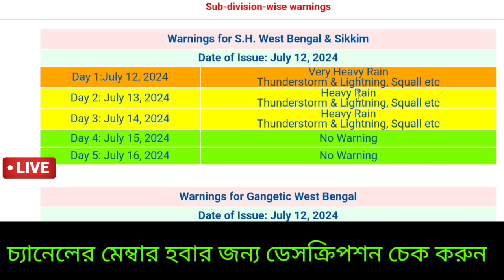🔴Live দক্ষিণবঙ্গে ভারী বৃষ্টি জানাচ্ছে আলিপুর, ১২-১৩ কি বৃষ্টি হবে? নিম্নচাপে কবে বৃষ্টি, Weather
💥বিশেষ ঘোষণা 🔴👉 খবর বাংলা চ্যানেলের মেম্বারশিপ চালু হয়েছে মাত্র ২৯ টাকা করে মাসে, মেসেজ কমেন্ট ও live চ্যাট করার ক্ষেত্রে বিশেষ সুবিধা থাকছে। আপনার করা কমেন্ট অগ্রাধিকার পাবে উত্তর দেওয়া হবে ইত্যাদি আরো সুবিধা। নিচের লিঙ্ক  ক্লিক করে চেক করুন আর মেম্বারশিপ নিন বন্ধুরা।

💥👉পেমেন্ট অনলাইন এ করতে হবে মেম্বারশিপ নেবার ক্ষেত্রে

🔴👉এখন খবর বাংলা ফেসবুক এ উপলব্ধ আপনাদের অনুরোধে। নিচের লিঙ্ক এ FOLLOW করুন বন্ধু।

🙏❤️ অনেক অনেক ধন্যবাদ বন্ধু ডেসক্রিপশন চেক করার জন্য।
একটু সময় দিয়ে সাজেশন দিতে পারেন কিছু পরিবর্তন যদি করতে হয়।

🤗🥰স্বাগত বন্ধু খবর বাংলা ইউটিউব চ্যানেলে আশাকরি সুস্থ আছেন ।

🔴👉 ঘূর্ণিঝড়ের খবর: ঘূর্ণিঝড় রেমাল বর্তমানে মিলিয়ে গেছে। এরপর যে ঘূর্ণিঝড় সৃষ্টি হবে সাগরে সেটির নাম আসনা ( Cyclone Asna ) যার নাম দিয়েছে প্রতিবেশী দেশ পাকিস্তান। তবে এটি কোন উপকূলে আছড়ে পড়বে তা এখনও নিশ্চিত হয়নি। সম্ভবত বর্ষা পরবর্তী সময়ে এটি সৃষ্টি হতে পারে।

🔴👉 বর্ষার খবর : ২ জুলাই গোটা দেশেই বর্ষা প্রবেশ করলো জানালো ভারতীয় মৌসম ভবন। ৩০ মে ২০২৪ একসঙ্গে কেরালা ও উত্তর পূর্ব ভারতের বেশিরভাগ এলাকায় ও বাংলাদেশের সিলেট ও চট্টগ্রাম বিভাগে ২০২৪ সালের বর্ষা বা মৌসুমী বায়ু প্রবেশ করেছিল কিন্তু তার ২৪ ঘণ্টার মধ্যেই ৩১ মে পশ্চিমবঙ্গের উত্তরবঙ্গ ও বাংলাদেশের বেশিরভাগ জেলাগুলিতে বর্ষা সময়ের আগেই প্রবেশ করে অর্থাৎ বর্ষার আগমন হল যেটা ইতিমধ্যে জানিয়েছে আবহাওয়া দপ্তর। এর ফলে এই সমস্ত এলাকায় ভারী অতি ভারী বৃষ্টির সতর্কতা জারি করা হয়েছে এবং বিশাল বৃষ্টি হচ্ছে রোজ।  তাহলে দক্ষিণবঙ্গে বর্ষা কবে প্রবেশ হবে? এবারেও সময়ের আগে হলো না প্রবেশ। ১০ জুন দক্ষিণবঙ্গে বর্ষা প্রবেশের সরকারি দিন থাকলেও সেটা হয়নি। ২১ জুন দক্ষিণবঙ্গে কলকাতা সহ আরো অনেক জেলায় দক্ষিণ পশ্চিম মৌসুমী বায়ু প্রবেশ করে, এবার ২৮ জুন গোটা দক্ষিণবঙ্গে বর্ষার প্রবেশ হলো জানালো ভারতীয় মৌসম ভবন। সঙ্গে বিহার উড়িষ্যায় বর্ষা ঢুকেছে। ঘূর্ণাবর্ত রয়েছে এরফলে মেঘলা মেঘলা আকাশ থাকার সম্ভাবনা বেশি হবে দক্ষিণ বাংলায়।কিন্তু সামান্য অস্বস্তি ভোগাবে আদ্রতা বেশি থাকতে পারে বলে, নিম্নচাপ থাকার ফলে ভারী বৃষ্টি হতে পারে দক্ষিণবঙ্গে ফলে চাষের সুবিধা হবে , উপকৃত হবে বাংলার চাষি সহ সমস্ত মানুষ।  ভ্যাপসা গরম একটু থাকবে। এবার বৃষ্টি বাড়বে দক্ষিণবঙ্গে ফলে অতি ভারী বৃষ্টি বিক্ষিপ্তভাবে হবে।

🔴👉 দক্ষিণবঙ্গের জেলাগুলিতে বিক্ষিপ্ত ভাবে হালকা মাঝারী বৃষ্টির সম্ভাবনা আছে, উত্তরবঙ্গে ভারী বৃষ্টি। উত্তরবঙ্গে প্রবল ভারী বর্ষনের সম্ভাবনা।
১১ জুলাই থেকে কেমন আবহাওয়া থাকবে জানালো আলিপুর আবহাওয়া দপ্তর।

🔴👉  লা নিনা সক্রিয় হবার সম্ভাবনা রয়েছে তাই ইতিমধ্যে ভারতে ২০২৪ এ বর্ষা স্বাভাবিকের থেকে বেশি হতে পারে কিছু এলাকায় বন্যা আশঙ্কা রয়েছে অতিবৃষ্টি হবার ফলে।

🔴👉 এদিকে ঘূর্ণাবর্ত রয়েছে ফলে বিহার, উত্তর বাংলাদেশে ও উত্তর পূর্ব ভারতের আসাম মেঘালয় ত্রিপুরা উত্তরবঙ্গ সিকিমে ও বাংলাদেশের একদম উত্তর ও পূর্ব ভাগে বৃষ্টি চলবে, এদিকে দক্ষিণবঙ্গ উড়িষ্যা বিহার ঝাড়খণ্ডে ও বাংলাদেশের পশ্চিমের দিকেও রয়েছে সামান্য অস্বস্তি গরম ও বিক্ষিপ্ত বৃষ্টি।

👉⛈️🌧️☔ উত্তরবঙ্গ সহ বাংলাদেশ আসাম মেঘালয় অতি ভারী বৃষ্টি থেকে অতিরিক্ত ভারী বৃষ্টি হতে পারে, তাই সাবধান সতর্কতা বাংলায়,
 Cyclone Asna latest update
abohar khobor
abohar khabor
Weather kolkata
bangladesh weather
agartala weather
west bengal weather
শিলিগুড়ি আবহাওয়া
বাংলাদেশের আবহাওয়া
বঙ্গোপসাগরে তৈরি হলো নিম্নচাপ
গভীর নিম্নচাপ হবে তারপরেই
রূপ নিতে চলেছে ২০২৪ এর প্রথম ঘূর্ণিঝড় remal এ।

মৎসজীবি দের আজ থেকেই সমুদ্রে সতর্কতা।
আজকের আবহাওয়া
ঢাকা আবহাওয়া

dhaka weather
durgapur weather
barishal weather
rangpur weather
syllet weather
agartal weather
cumilla weather
chitagong weather
khulna weather
rajshahi weather
malda weather
balurghat weather
alipurduar weather
darjeeling weather
siliguri weather
coochbihar weather
jalpaiguri weather
Asansole weather
rain update
cyclone update